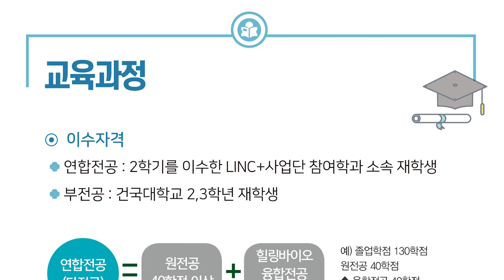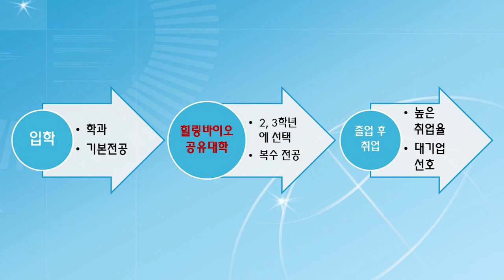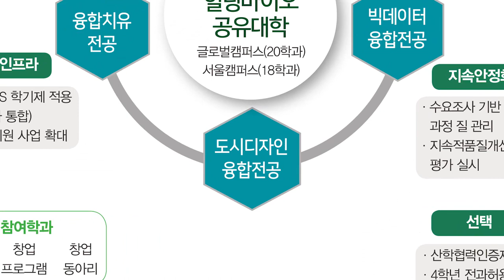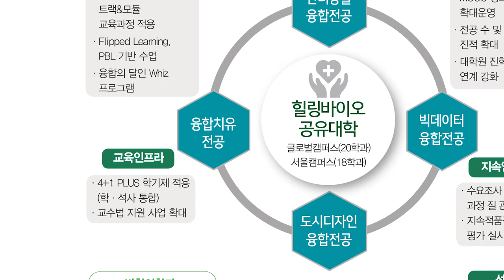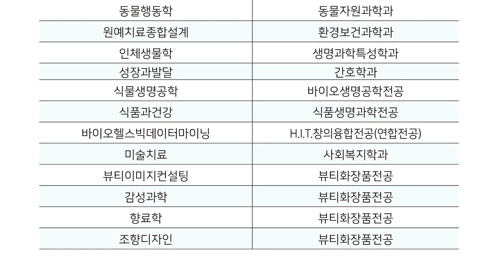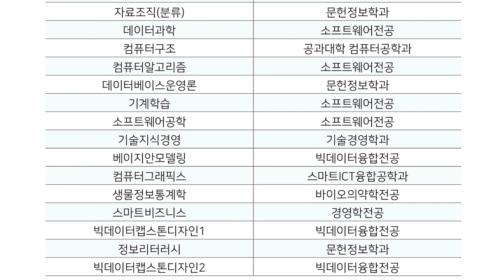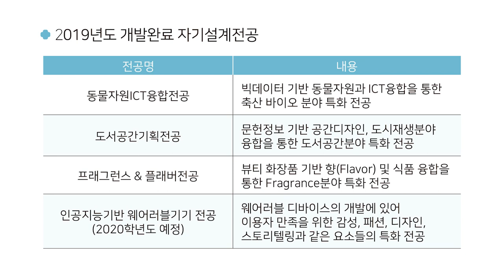[K_University]Healing Bio Sharing University